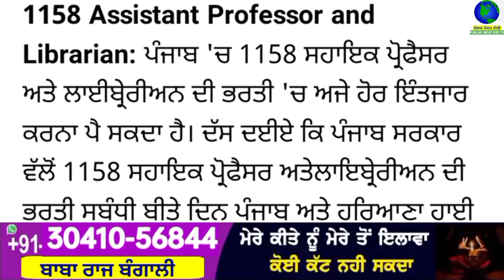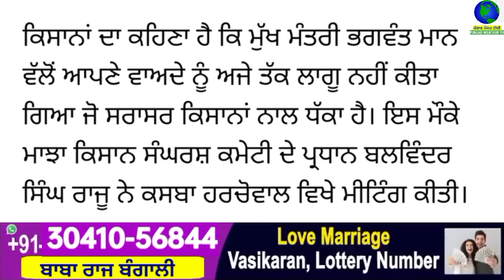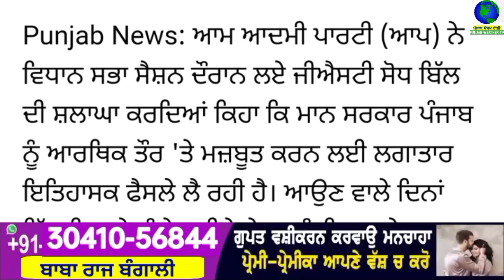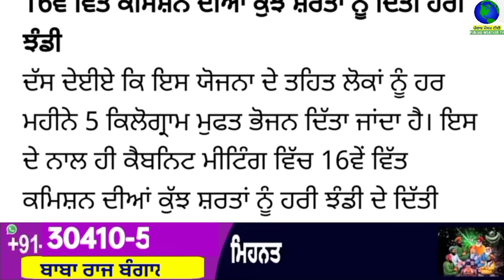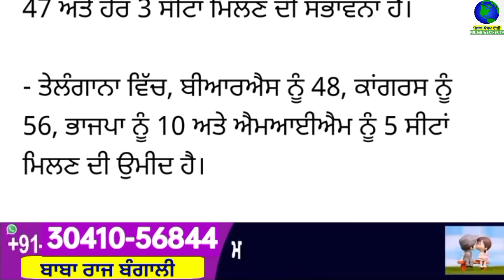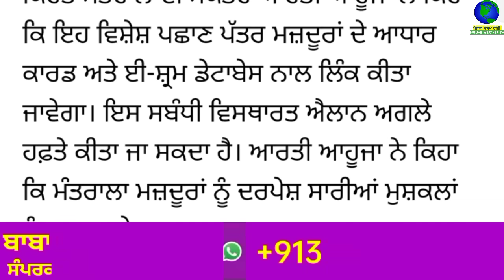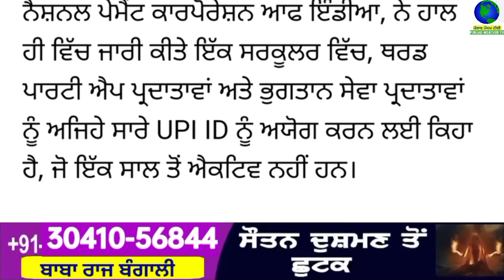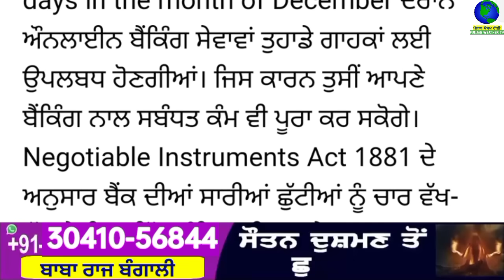Big News of Punjab | 1 ਦਸੰਬਰ 2023 | Punjabi News | 1 December 2023 | PUNJAB WEATHER TV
Big News of Punjab | 1 ਦਸੰਬਰ 2023 |  Punjabi News | 1 December 2023 | PUNJAB WEATHER TV | Morning News Punjab